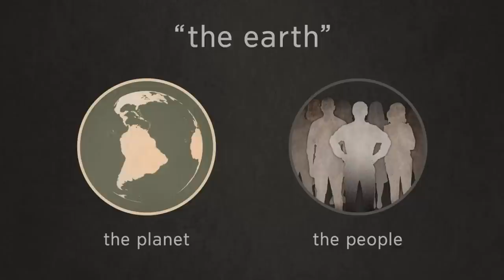Jehovah's Witnesses believe planet names are "disgusting"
(Rebuttals Sushi no. 503 - Reviewing the 2022 Annual Meeting, Part 3 of 3) In a bizarre rant retroactively shoe-horned in to the annual meeting footage for 2022, Governing Body member Kenneth Cooke unleashes his true feelings about planet names in our Solar System, which he regards as "disgusting."